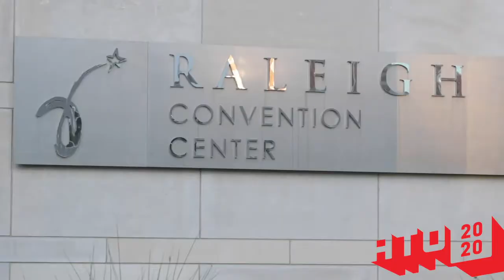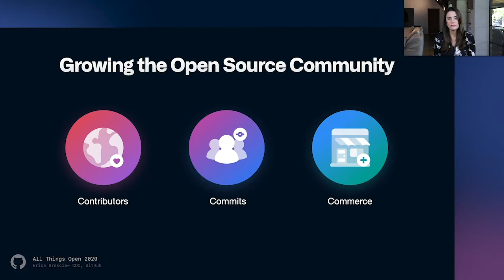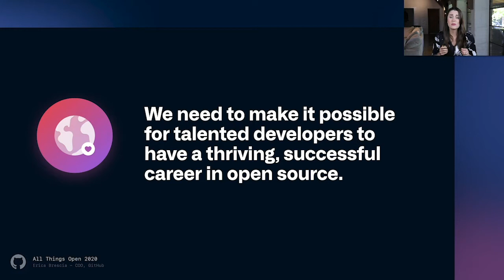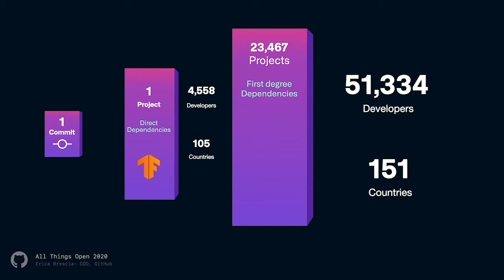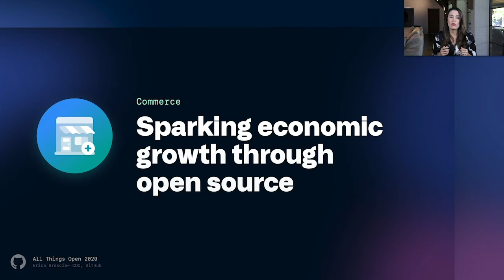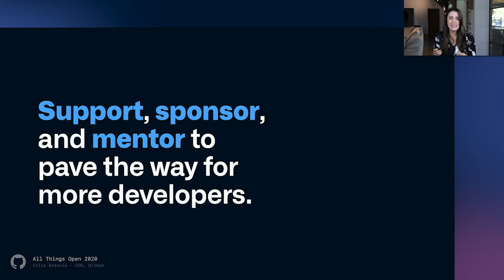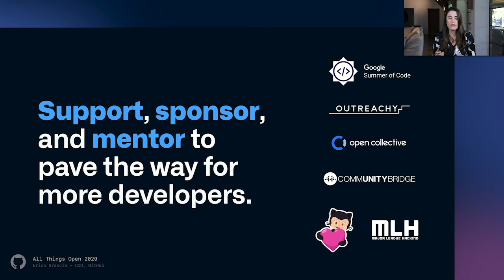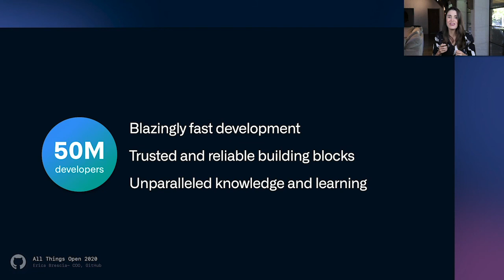The Next 50 Million Developers (Keynote) - Erica Brescia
Presented by: Erica Brescia, GitHub

Abstract: We all rely on the ever-growing body of open source software that serves as the building blocks powering much of the modern world. In order to support this continued growth — both to maintain the software we already have and create the software of the future — the Open Source community will double in size in the next five years. Erica Brescia, chief operating officer at GitHub, will share insight into the incredible growth and global expansion occurring in Open Source, and the evolution that is necessary to attract the talent and potential of the next 50 million developers.